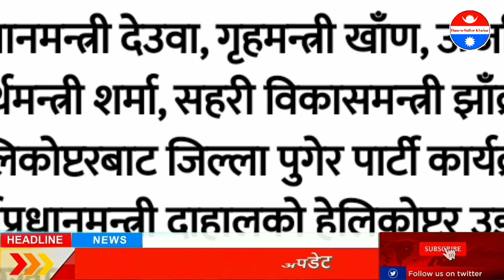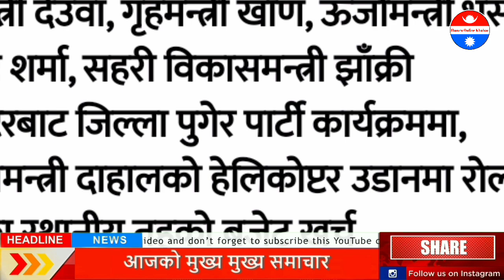गृहजिल्लामा राजेन्द्र लिङ्देनको शक्ति प्रदर्शन राज्यको ढुकिटीबाट हेलिकप्टर चडेर चुनावी प्रचारमा